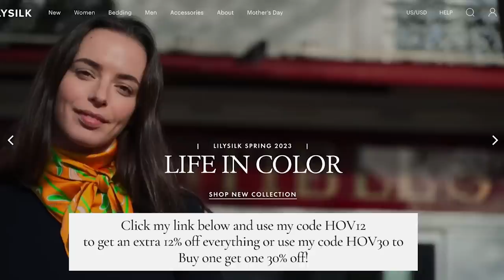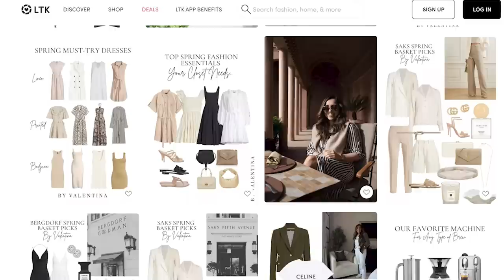SPRING:SUMMER MOST WEARABLE TRENDS 2023!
TREND 1: DENIM SKIRTS:
Black Denim Skirt
More Denim Skirts
More Denim Skirts

TREND 2: RETURN TO CLASSICS:
*USE MY CODES at LILYSILK:

Styled with:
White Jeans
Navy Blazer: similar
Navy Cropped Jacket: similar
Boucle Blazer
Boucle Shorts
Tan Sweater

TREND 3: RAFFIA TOTE:
Anine Bing

TREND 4: MAXI DRESSES:
Anine Bing

TREND 5: BUCKET HATS:
Anine Bing: I ordered mine in natural in small

TREND 6: WOVEN LEATHER:
Bottega Veneta Triangle Tote
Woven Heel
Woven Slide
Massimo Dutti bag
Jodie Bag

TREND 7: SNEAKERS:
White 550
Navy/White 530
Navy White 327
White 327

TREND 8: DAD SANDAL:
Black Slides
Amazon Slide
Amazon Bag